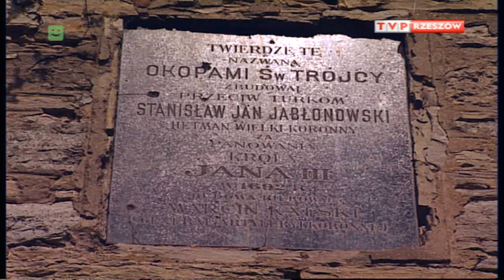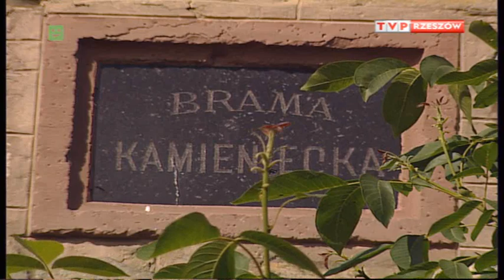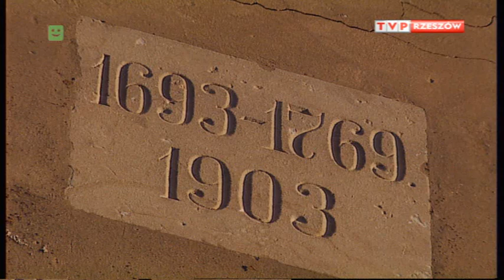Twierdze Kresowe Rzeczpospolitej. Chocim i okopy Świętej Trójcy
Kresy południowo - wschodnie dawnej Rzeczpospolitej do dziś są usiane setkami zamków. Wiele z nich wpisało się w kanon wielkich wydarzeń historycznych jak Chocim, Zbaraż, Trembowla, Kamieniec Podolski.
Serial dokumentalny
Rok produkcji: 2004, odcinki x ok. 18 min.
Produkcja Telewizja Polska (Rzeszów)
dla Redakcji Edukacyjnej Programu 1
Studio Wola
Scenariusz i Reżyseria: Jerzy Janicki

Narrator: Stanisław S. Nicieja